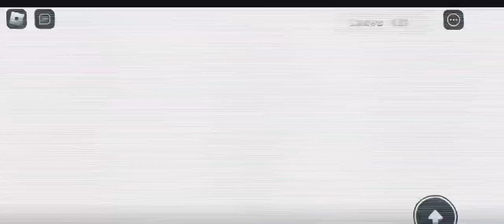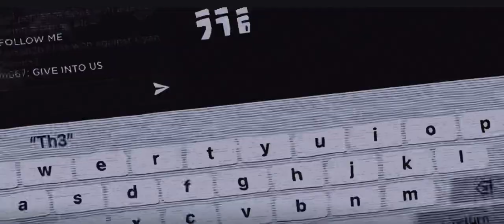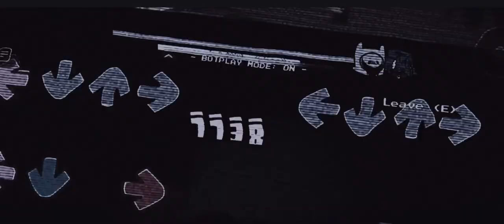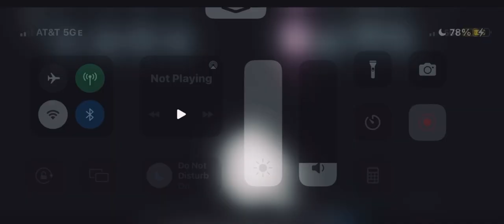The pibby Apocalypse:Freeplay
“J0!N TH3 D@RKN3$$ B0YFR!3ND!!”
Song:
DARKENED BROTHERS